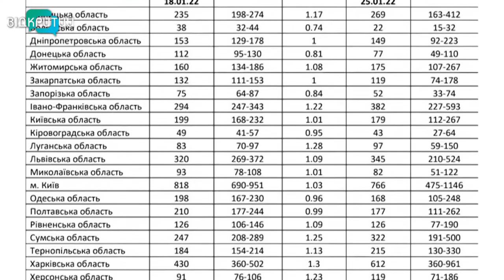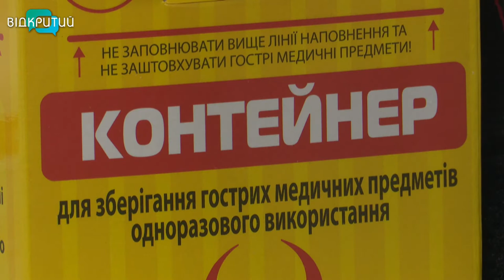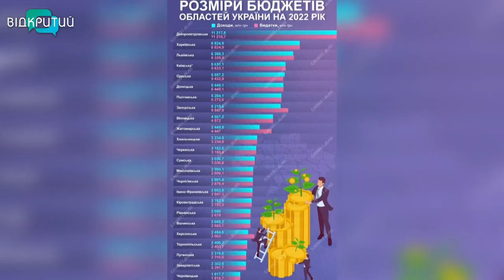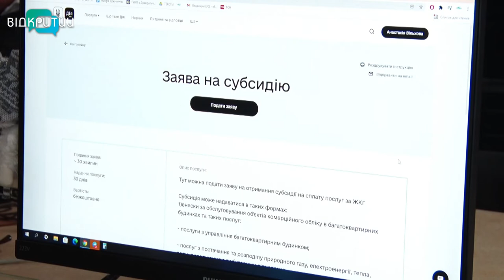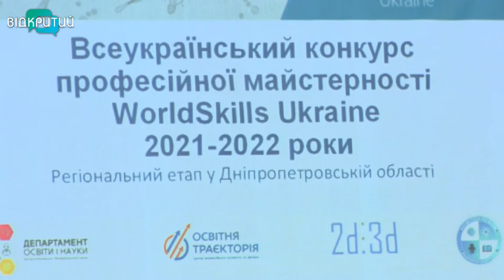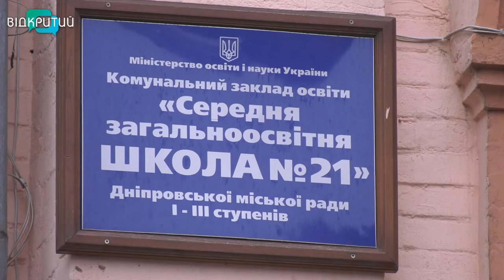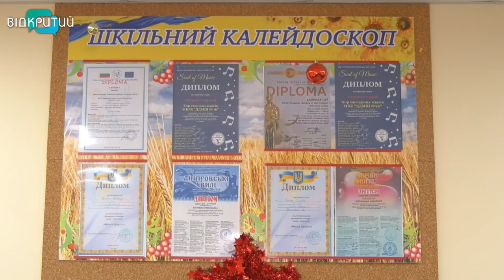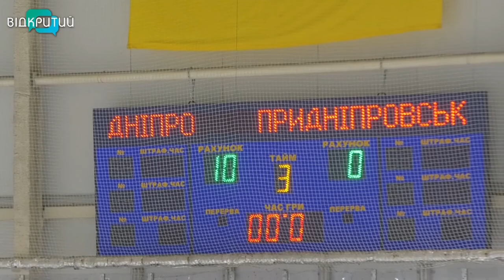Новини OPEN NEWS від 12 січня 2022 року 18:15